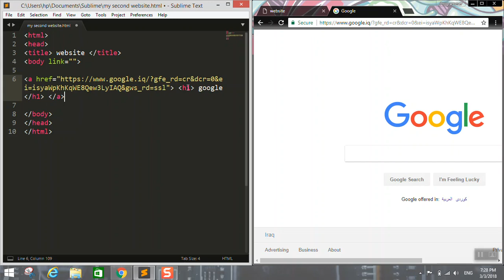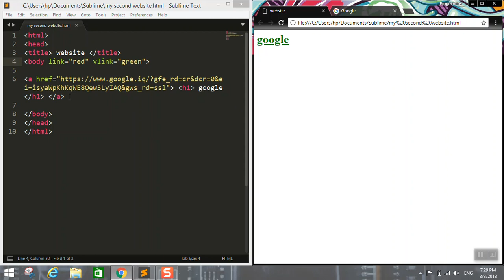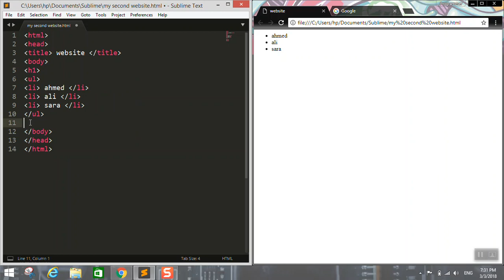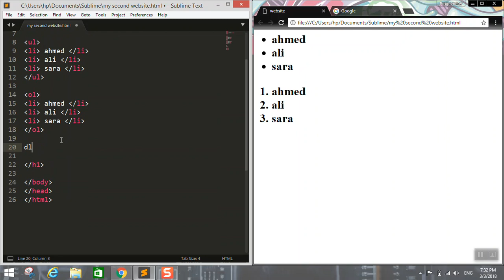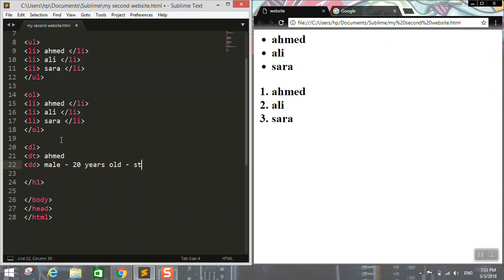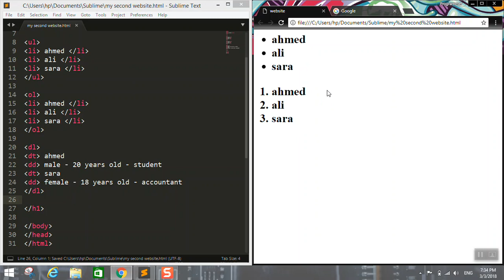#03 HTML Lecture 3